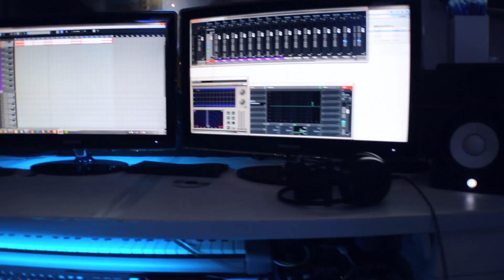Stevie D - BEHIND THE SCENE : Recording at The Hidden Studio - Hollywood, CA - HD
Stevie D's first big recording session at The Hidden Studio in Hollywood, CA.

VINTAGE BLACK PRODUCTIONS & CCVII Entertainment ©

Directed by: Ethan James Burnette